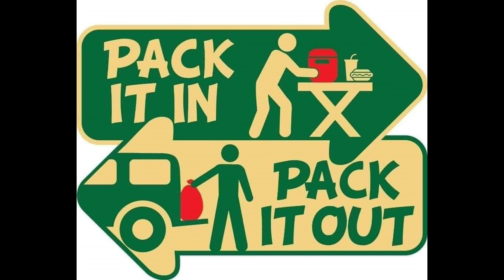Riding Windrock with R T R R's 12 31 2021 Part 1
Beautiful little trail we came across while out exploring looking for old mining sites. Hope you enjoy part 1 of 2 .